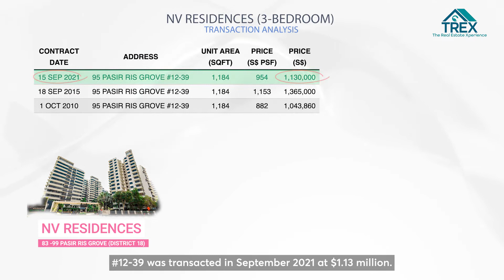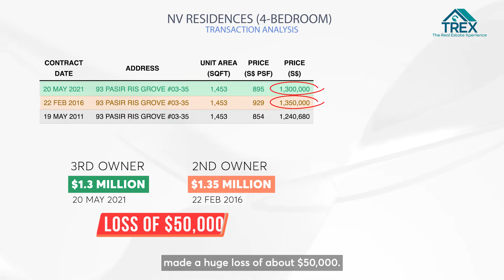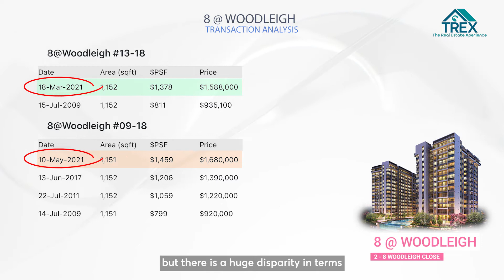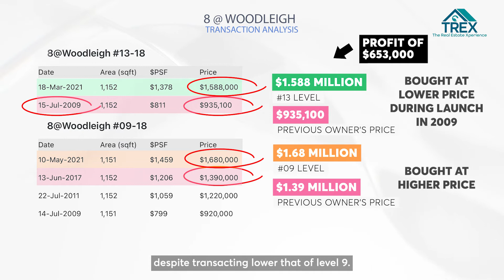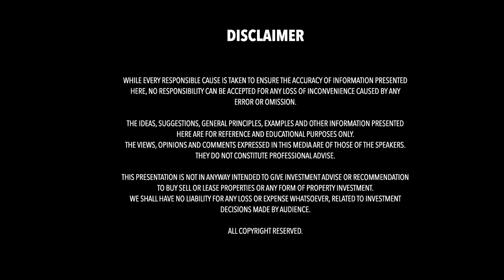How To Spot The Right Unit In The Resale Market? | Advice from Professionals | Propedia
Looking to purchase a resale unit? Look no further as Eric will provide you with important factors to look out for when purchasing a resale unit!